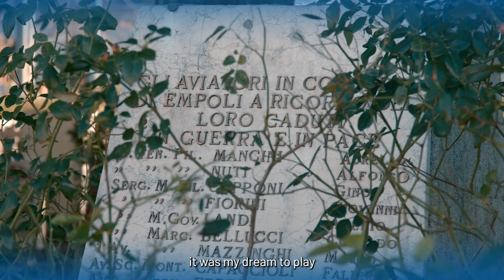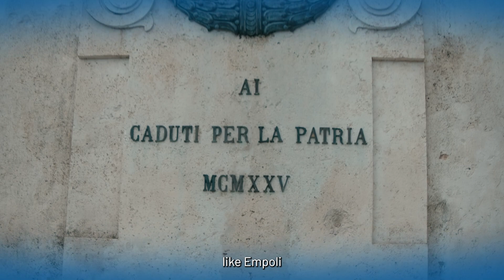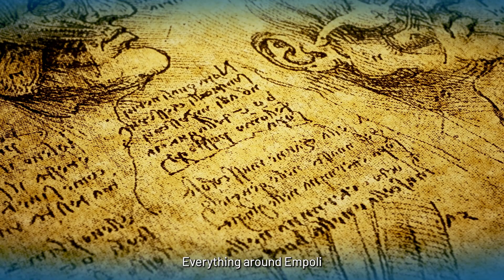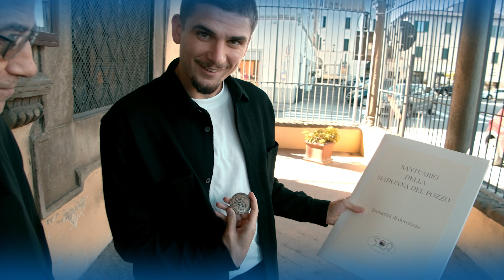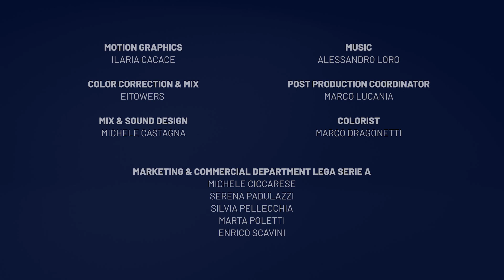Campioni del Made in Italy. 10 - Răzvan Marin - Empoli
Le eccellenze produttive del MadeinItaly raccontate dai "Campioni del Made in Italy" della Lega Serie A, in collaborazione con ICE e Ministero degli Affari Esteri e della Cooperazione Internazionale".